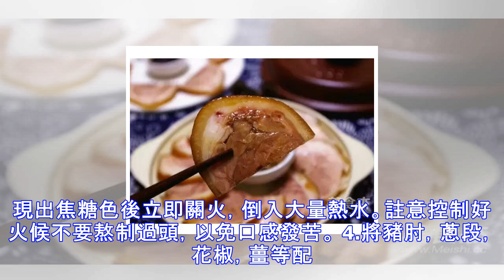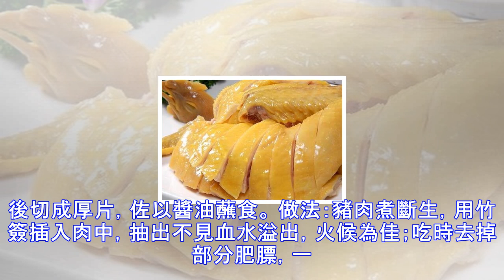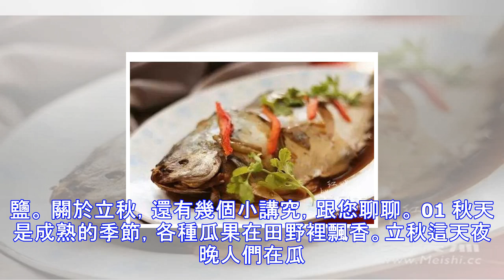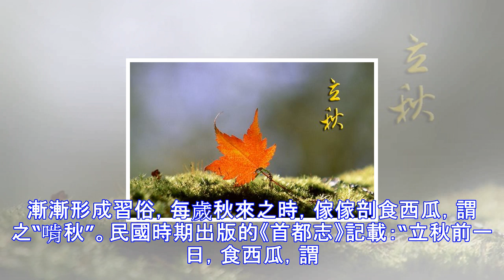立秋後吃什麼肉比較養生？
到瞭秋天雖然天氣越來越涼爽瞭，但是總會感覺比較幹燥，就是所謂的秋燥。這個季節吃什麼肉比較好呢？ 立秋之後，民間素有“貼秋膘”的習俗。沒有空調和風扇的年代，酷夏確實是一種煎熬，導致很多人吃不下飯，或者吃得比較清淡，很少動葷。如今，還需要“貼秋膘”嗎？ 1. 要不要“貼秋膘”？ 如今生活條件大大改善，即使在夏季有瞭降溫措施，也不再“苦夏”。到瞭秋季，不然不需要再“貼秋膘”，相反，由於高溫天很多人運動少，體重反而增加瞭，立秋以後，天氣逐步涼爽，早晚溫差變大，就要抓住機會進行適量的戶外活動，飲食需要均衡，註意豐富的時令蔬菜水果攝入，這有利於健康，有利於預防慢性病如心腦血管疾病、便秘等。 2. 哪些肉比...